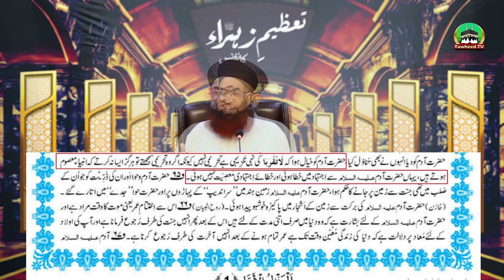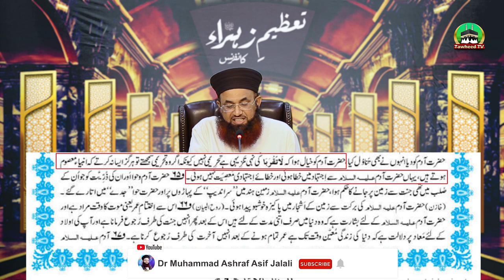Tazeem E Zahra Conference | Part 1 | Dr Ashraf Asif Jalali